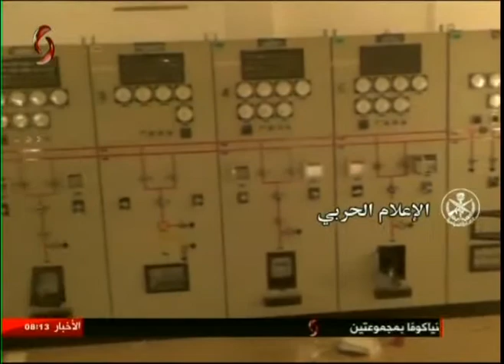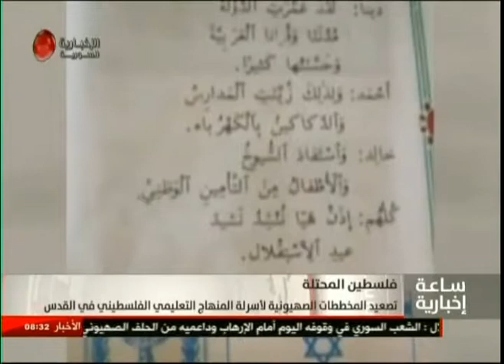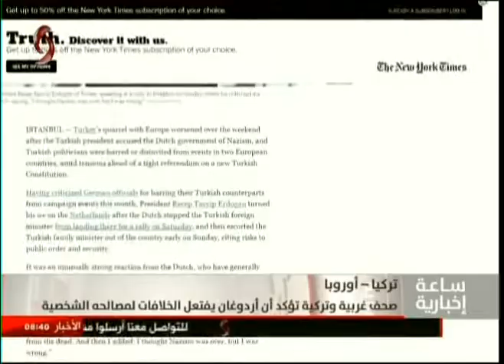الساعة الإخبارية الثامنة صباحاً من الإخبارية السورية 15-03-2017 - بهاء خير